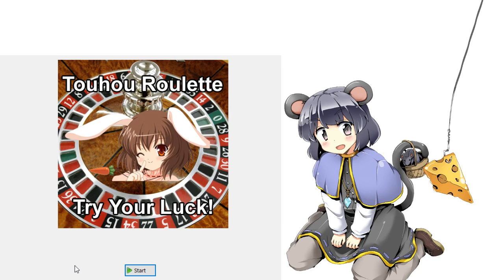Weekly Touhou Roulette 12/31/2016 - Round 2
Meanwhile, in Round 2, LeftHandedShmoe gets the game HE dreads the most: Legacy of Lunatic Kingdom. While he doesn't 1cc, his controller-controlled Normal run with Reisen does get to Junko - well, two seconds into the fight, at least.